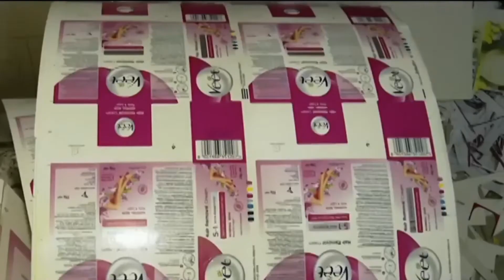আসলের ভীড়ে নকলের ছড়াছড়ি ! ভেজাল বোঝার পথ নেই ! Fraud।। Dhaka।।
সম্প্রতি রাজধানীর চকবাজারে নকল পণ্যের মোড়ক তৈরির কারখানায় অভিযান চালিয়ে চক্রের হোতা কারখানা মালিক নবী উল্লাহসহ ৪ জনকে গ্রেফতার করেছে গোয়েন্দারা।